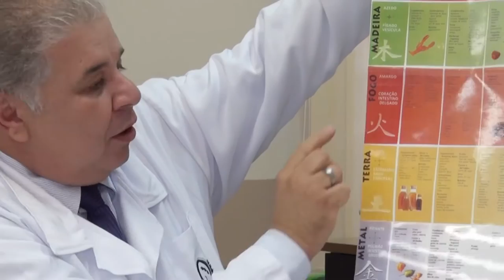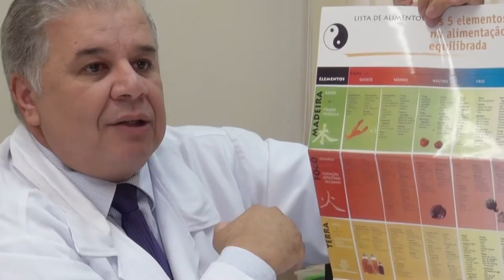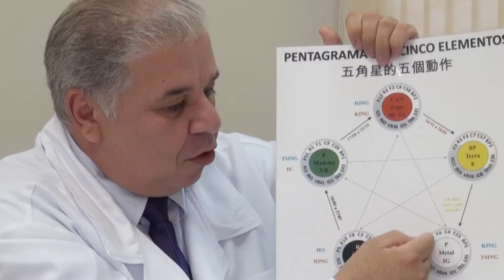Dietoterapia: 5 elementos da alimentação saudáve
Neste vídeo o Prof. Jean Luis de Souza aprofunda a explicação sobre dietoterapia.

O curso Introdutório em Práticas Integrativas e Complementares: Medicina Tradicional Chinesa é ofertado gratuitamente para todos os trabalhadores da saúde pelo Ministério da Saúde, na Comunidade de Práticas.

Para realizar o curso, basta acessar a comunidade de práticas, criar seu perfil e iniciar o curso de MTC por este